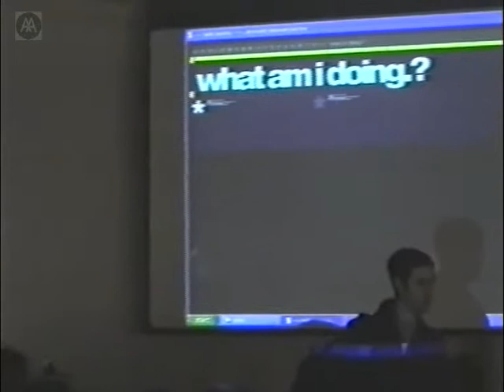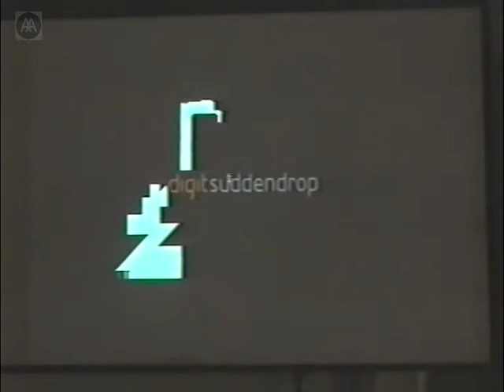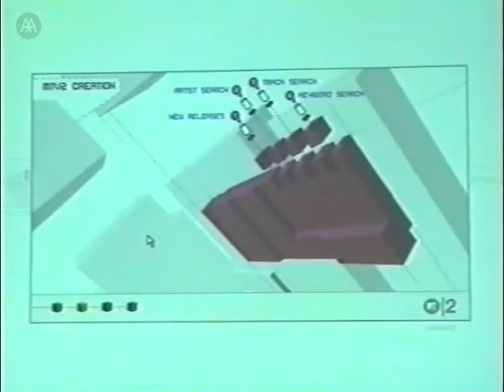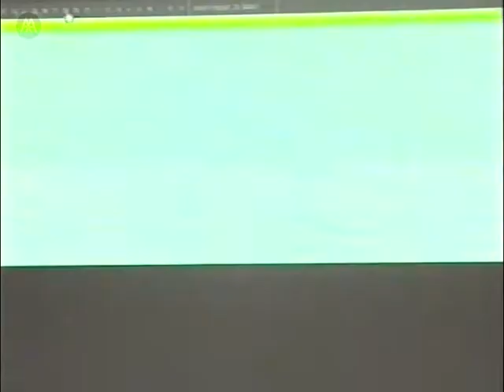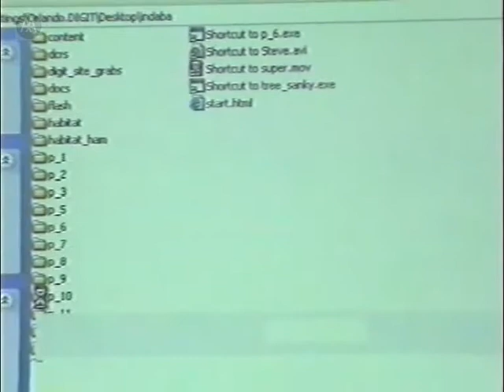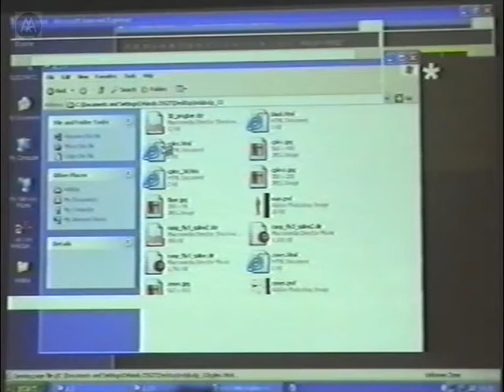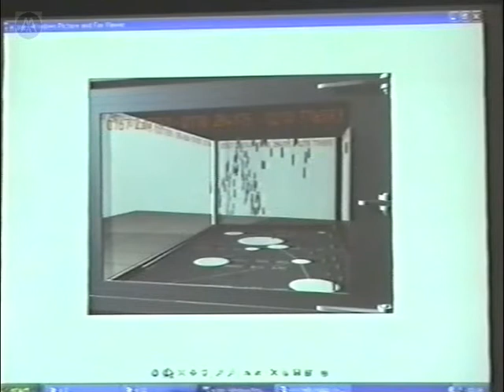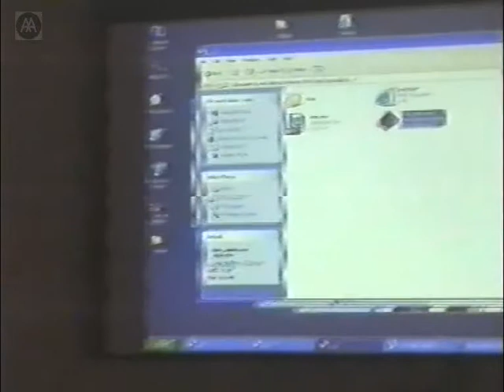Simon Sankarayya - What Am I Doing?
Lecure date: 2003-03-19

The Adjacencies Lecture Series is an ongoing series of talks dedicated to exploring possible parallels between architecture and other disciplines. The subject for 2003 is software networks.

Simon Sankarayya, Art Director of Digit London, discusses the work of this interactive design agency.